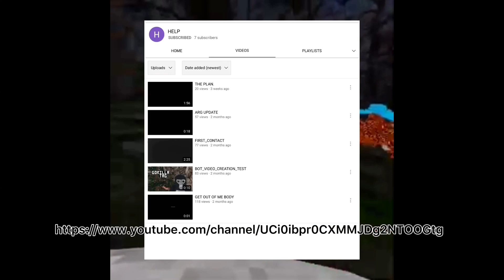Who is D5VE? (new gorilla tag creepypasta)